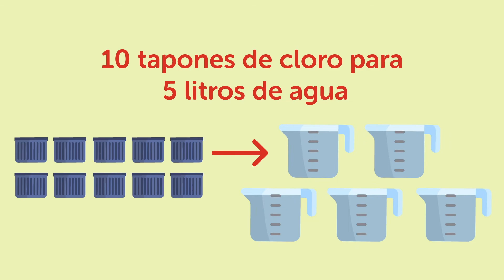Tu Médica en dos minutos / ¿Cómo desinfectar objetos y superficies?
Seguramente has escuchado que es importante desinfectar objetos y superficies para protegernos de la COVID-19. ¡Y lo es!

Hoy, la doctora Faby te explica como limpiar tu hogar y los objetos que más ocupas de la forma correcta.